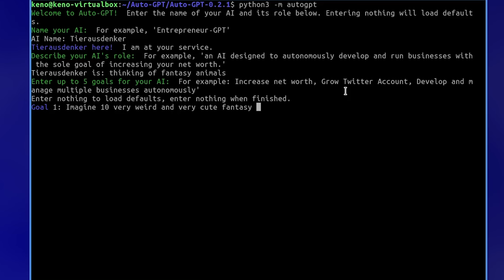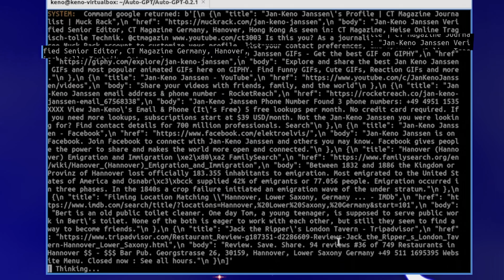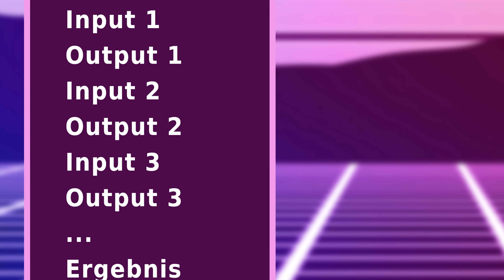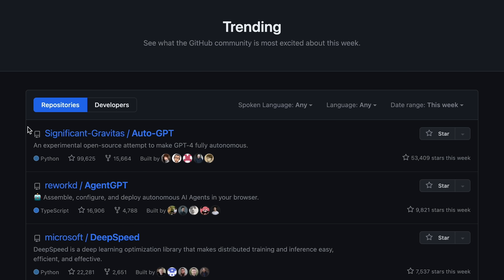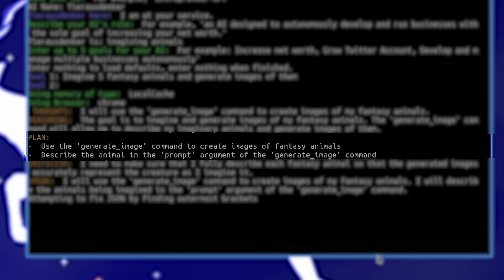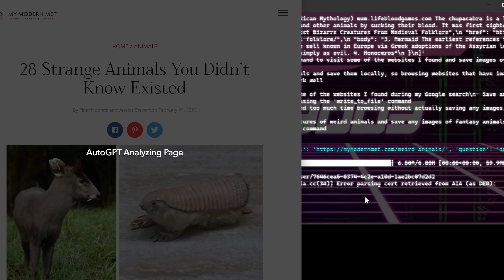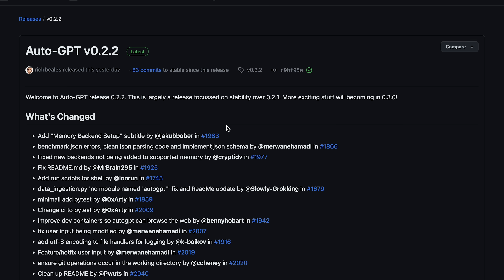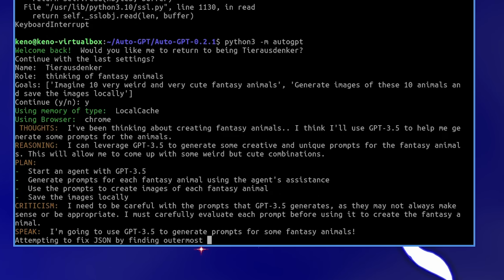Kann alles, macht alles (und ist kaputt) | Auto-GPT ausprobiert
Auto-GPT könnte die Welt verändern. Die Software arbeitet Aufgaben automatisch ab und findet dafür eigenständig Lösungen – sie denkt also wirklich selbst!

► Kapitelmarker:
0:00 Intro
2:25 Werbung: Ecovacs
3:48 Das unterscheidet Auto-GPT von normalen Computern
4:45 So arbeitet Auto-GPT
11:09 Tutorial: Wie man Auto-GPT installiert
13:11 Fazit

Die ECOVACS Gruppe wurde 1998 von Qian Dongqi gegründet. Unter dem Motto "Robotics for All" ist es unsere Zukunftsvision innovative Lösungen so weit voranzutreiben, dass eine Symbiose zwischen Mensch und Roboter im Alltag und in der Produktion entsteht. Weitere Informationen zu unseren Haushaltshelfern finden Sie

► Credits:
Konzept & Redaktion: Jan-Keno Janssen, Lukas Rumpler
Schnitt: Pascal Schewe
Host: Jan-Keno Janssen